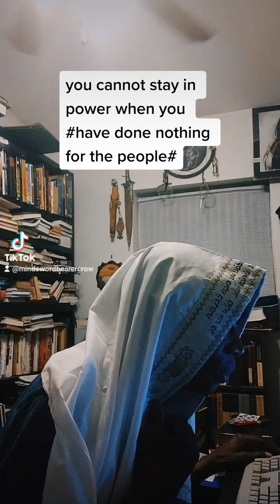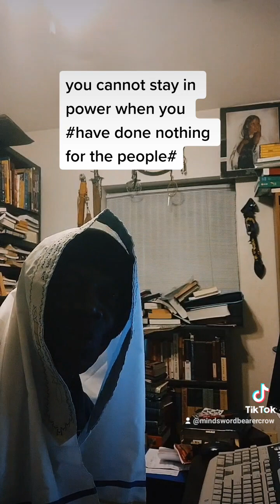March 12, 2023